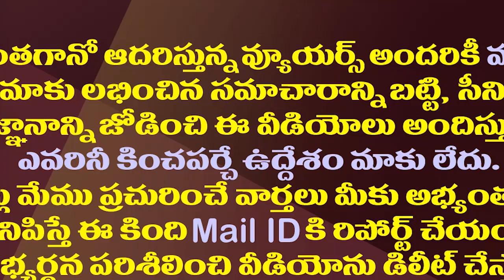రాజధానుల పోరులో ట్విస్ట్..ఇలాగైతే జగన్ కల నెరవేరినట్టే| A New Twist In The Issue Of AP Capital In SC